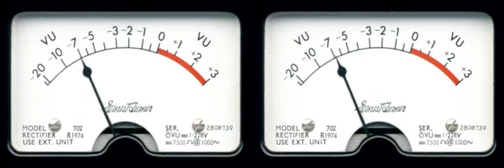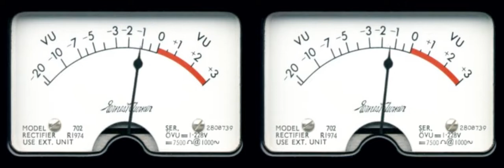33 28 24 hz Jason Derulo feat Snoop Dogg, Wiggle Remix Rebassed slowed